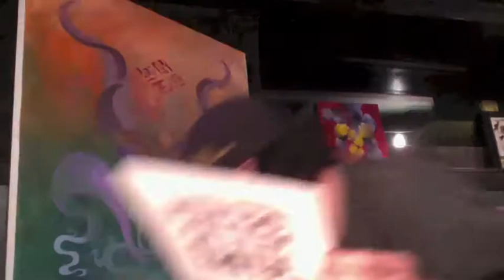CalicoLeaf Live Painting 03 21 14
Time Lapse Completion of " Forest Spirit: Master Elemental " 4x4' Acrylic on Canvas
Six-Hours of Painting by CalicoLeaf in Bend, Oregon during the Z21 party feat. Electropod, Jacuzzi and Tony Smiley, with clothing by New Growth. Music by CalicoLeaf and Zebbler Encanti Experience